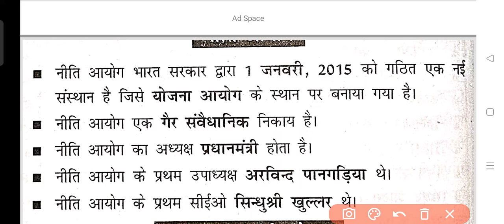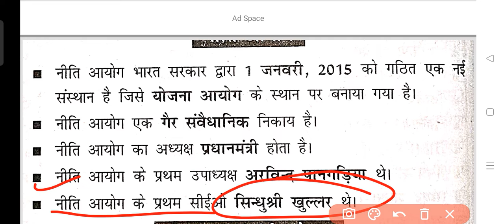नीति आयोग //speedy current affairs 2022 SSC MTS CGL group-d NTPC competitive exm ke liye